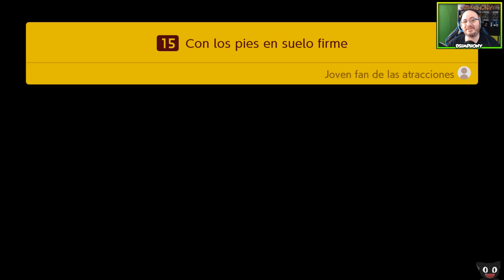¡Eres un artista Toad dormilón! - #07 - Super Mario Maker 2 (Historia) DSimphony